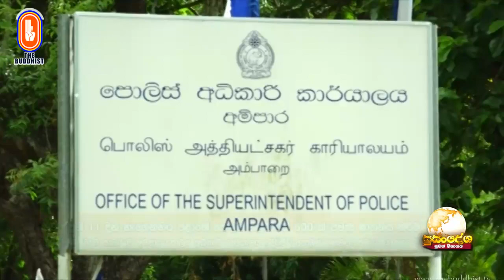Susandesha News | 2020-06-13 | 8.30 PM | සුසංදේශ පුවත් විකාශය